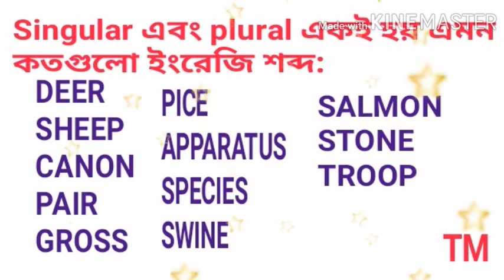singular and plural একই হয় এমন কতগুলো ইংরেজি শব্দ, BCS and others job preparation